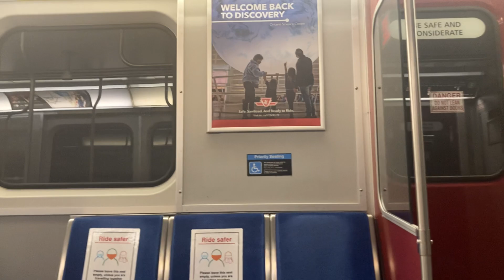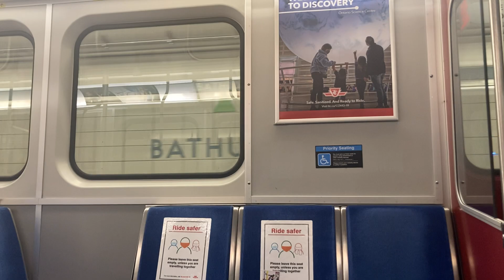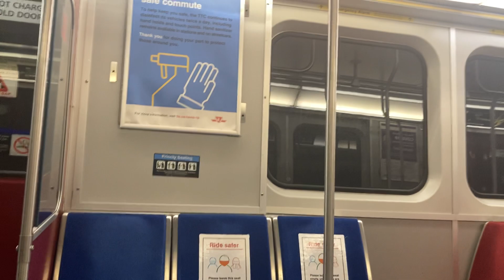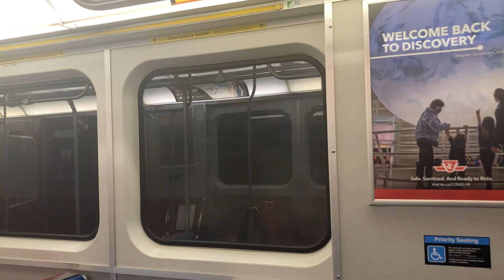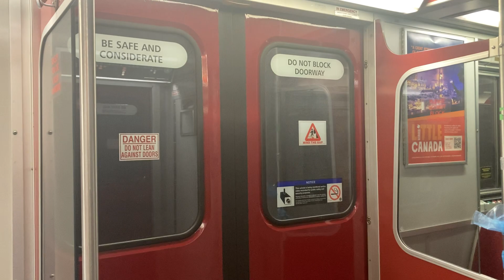TTC Bombardier T1 5291 Ossington to Broadview 1/15/22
11:37 AM
Subway trip on line 2… eastbound Ossington to broadview